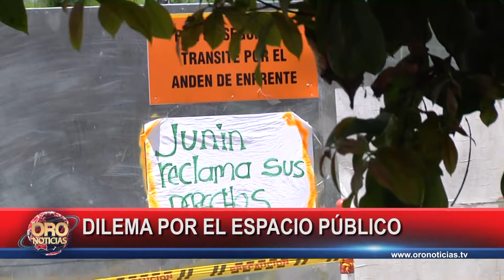Comunidad vs portal Metrolínea Piedecuesta | Oro Noticias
Comunidad del barrio Junín protesta por proyecto de Metrolínea.